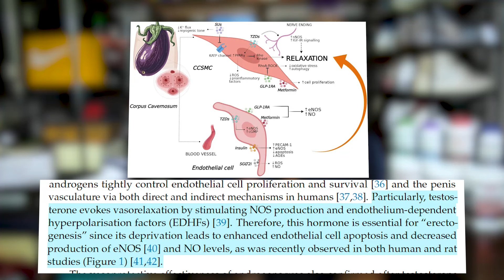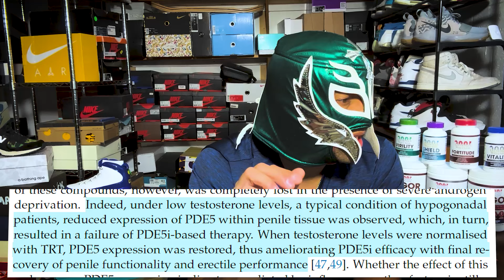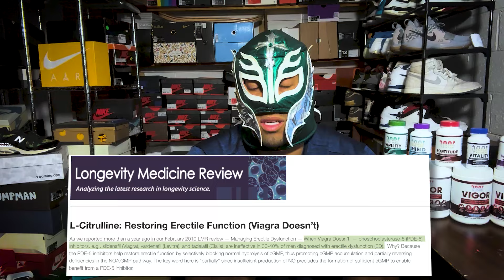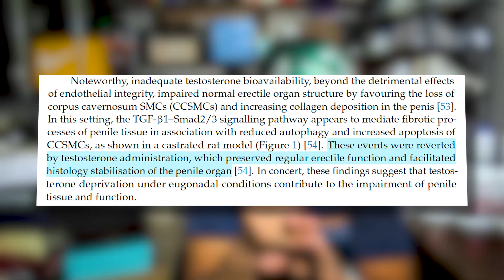Can Testosterone Increase Penis Size? Hidden Benefits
Testosterone and your penis.- Scientific ways Testosterone affects your penis health.
In this Scientific paper, we will look at the ways Testosterone  affects your penis health.

2. Perform anything discussed on this channel at your own risk. Nothing is without risk.

3. The creator of this video is not responsible for any actions taken based on the information provided. Always consult with a healthcare professional before making medical decisions.

4. the content is not intended to replace professional medical advice, diagnosis, or treatment.

5. information provided may not be up-to-date or comprehensive.

Chapters

00:00 Intro
00:57 Endothelial Function
02:10 A must for PDE5i to work
03:27 Smooth muscle cells
04:12 Prevention and reversal of Fibrosis
04:53 How to check your Testosterone levels
05:40 How to boost your Testosterone
07:02 If you're still watching.

Derek More Plates More Dates Urochannel rena malik
andrew huberman dr. robert chan 3 ways to enlarge your penis stefan buntrock bathmate men's health mens health can testosterone increase penis size hormones doc hink dr hink